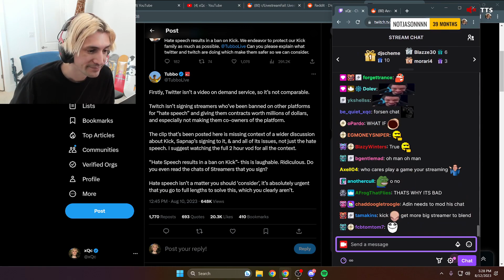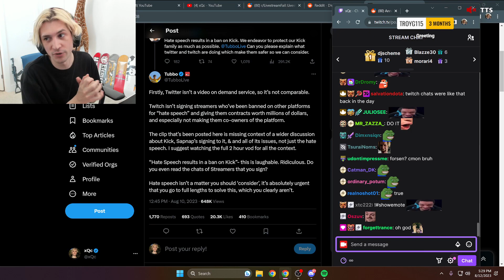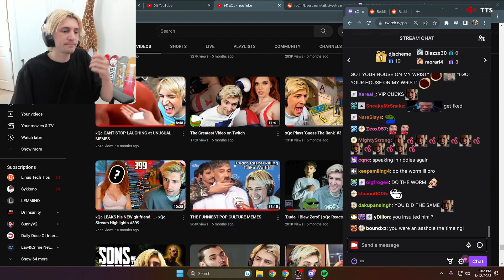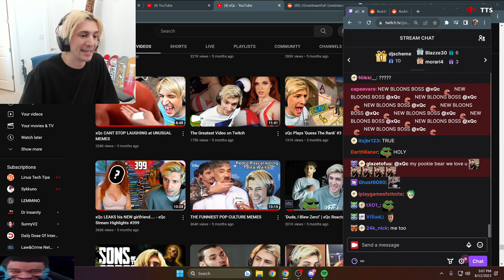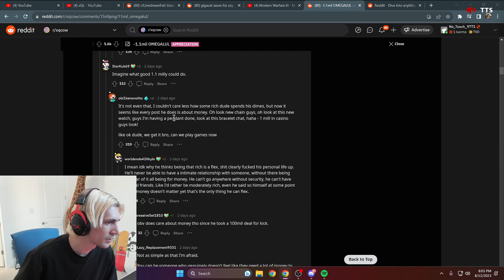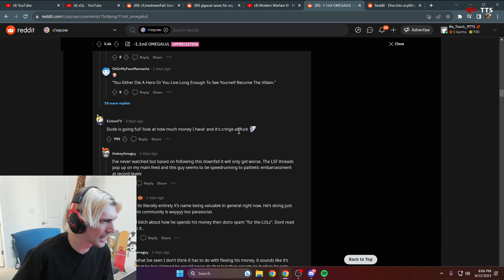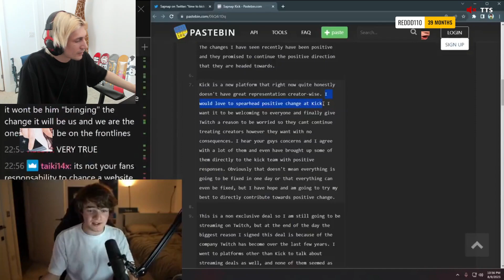XQC moved in with Alinity / Goes After Everyone! Tubbo / H3H3 / Sidemen Charity Match / Forsen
Don't miss out on the drama that will keep you hooked from start to finish!